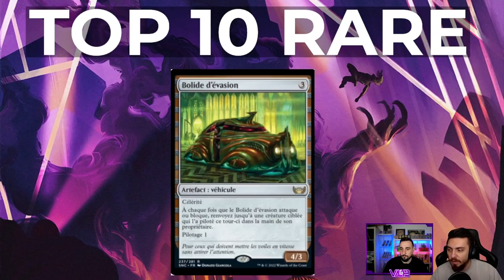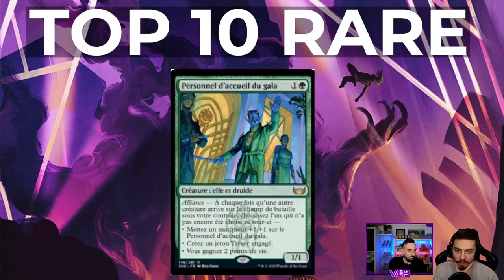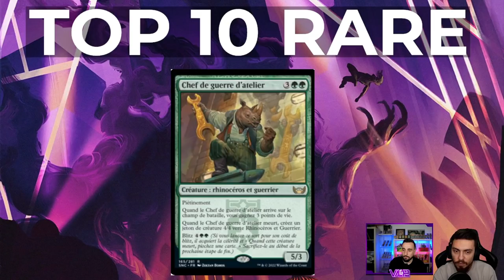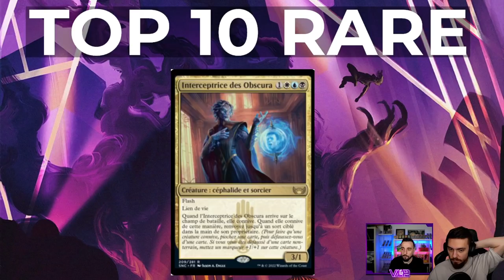TOP DES MEILLEURES CARTES DE NEW CAPENNA : UNE EXTENSION DE DINGUE !